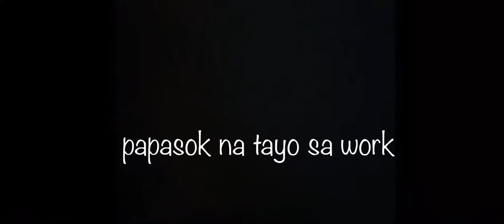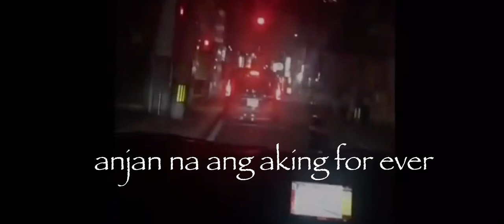night life in japan 💪🍻#18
kampai(かんぱい)🍻🥂